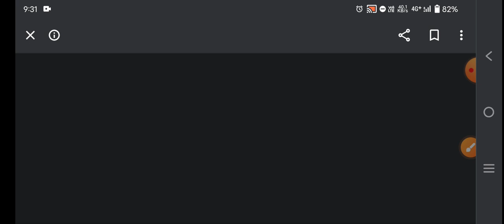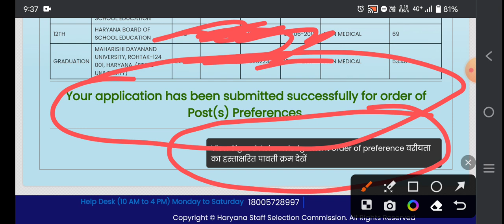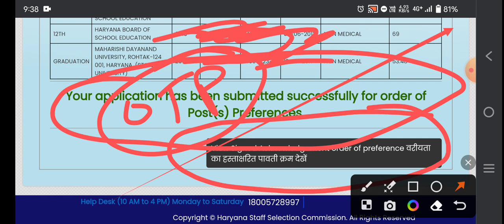HSSC CET Preference Link Activated Again। जिसने पहलर भर दिया था उसको अब फिर से भरना हैँ या नहीं।